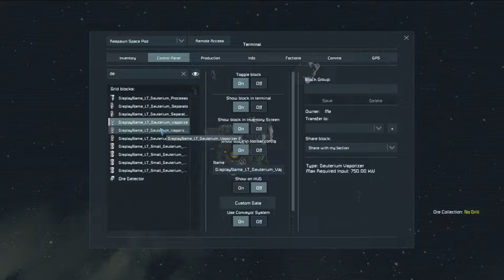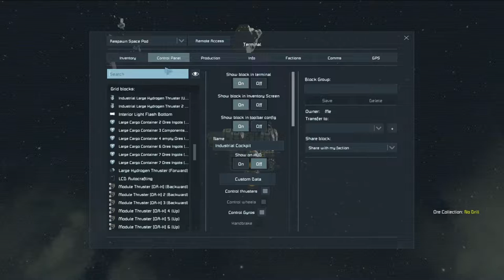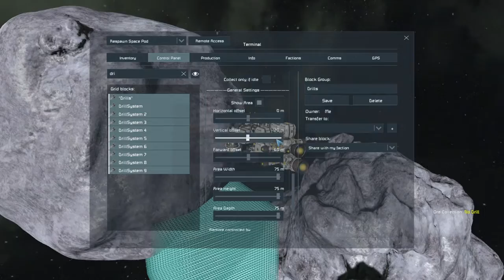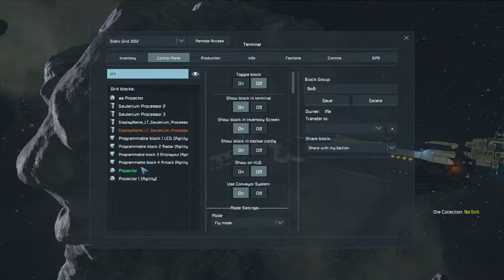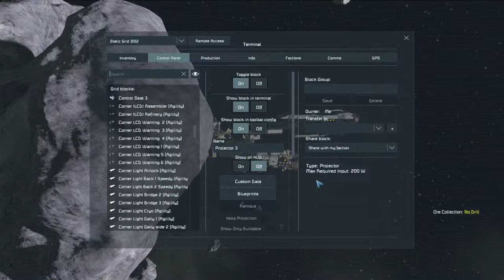Playing Space Engineers New Update Pt 3